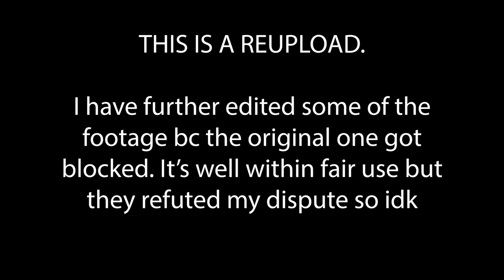Transformative Justice for Phoenix Buchanan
Paddington 2 is a movie about a sweet little bear who becomes a community organizer after he is wrongfully imprisoned by the English judicial system. Unfortunately, at this point in the franchise, he is not fully radicalized toward abolition, but he's still young.